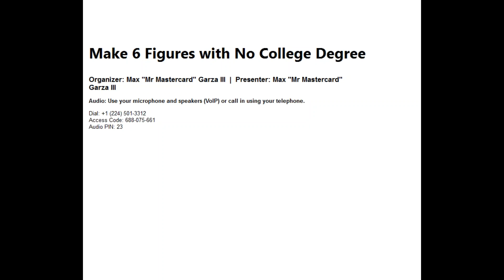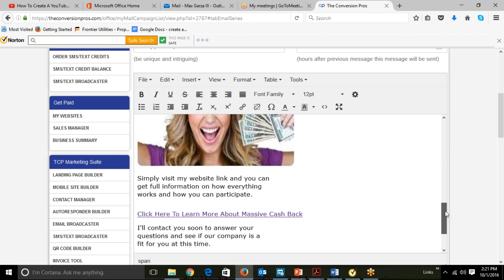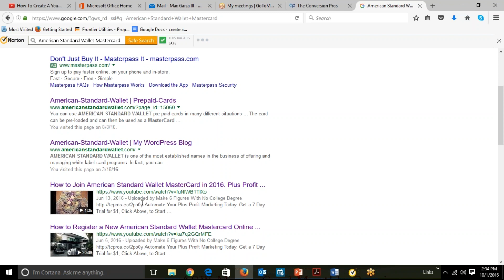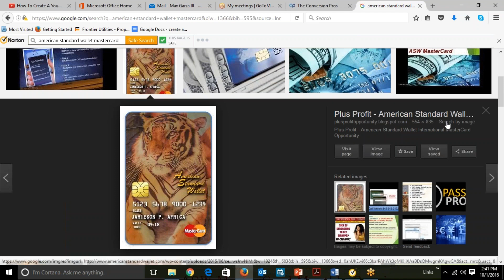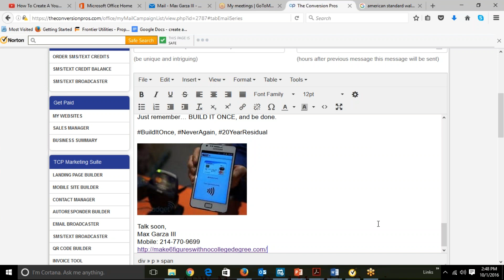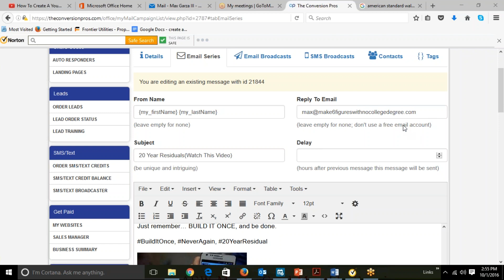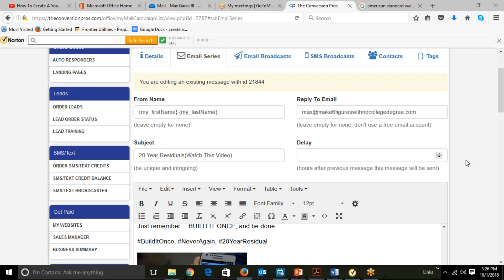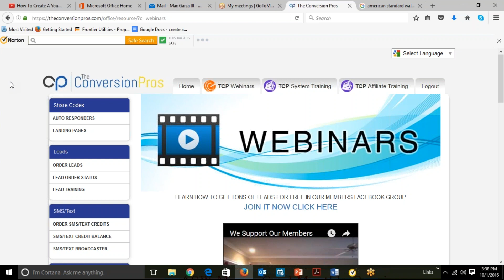Online Marketing Training, Get More Leads. Best Lead Sources, Make Money from Home.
Let Us Teach You How To Build Your Brand

Automate Your XECoin Online Marketing Today,
Get a 7 Day Trial for $1, Click Above, to Start Marketing Globally!!

Get a Free 5 Day Trial, The Most Powerful Facebook Auto Poster, On The Planet

CryptoCurrency Explained –

Cryptocurrencies like XECoin & Bitcoin are often described as complicated and technical. They’re not: the core concept is simple.

If you have 60 seconds to spare read the explanation below and ‘own’ that concept forever.

CryptoCurrency Explained in 60 seconds

First of all we start with an analogy. Until just over 100 years ago the people of Yap, a Pacific island, used large stone disks as coins.

Cryptocurrency Explained -
Yap Island Bitcoin-Yappians used these stones for large expenses such as dowries. Because the stones were large the islanders didn’t bother moving them about. They just transferred ownership. People knew who the current owner was because it was public knowledge.

This made it difficult to commit fraud.

You couldn’t spend someone else’s stone, because everyone knew who owned the stone.

You couldn’t spend the same stone twice because everyone would know.

You couldn’t fake the currency, because to do that you’d need to carve a new stone – which anyone could do anyway.

It was a great system. It just didn’t scale up well.

Cryptocurrency Explained -
But cryptocurrency works in exactly the same way, and does scale up.

Here’s why they’re the same.

Bitcoins don’t move around. They stay fixed on a public ledger, the “block chain”. Anyone can check ownership by checking this ledger.

This makes it difficult to commit fraud:
You can’t spend someone else's bitcoin, because everyone knows who owns them (from the ledger.)

You can’t spend the same coin twice, because the network keeps the ledger up to date and there’s only one ledger. If you did try to spend it twice, everyone would know.

You can’t fake the currency, because to create a bitcoin you need to break a difficult maths problem. A new problem is set every 10 minutes, and the winner gets a brand new bitcoin as a ‘prize’. There’s no way to fake the answer – you’re either right or you’re not, so there’s no way to fake a bitcoin.

Openness is at the heart of both the Yap stones and cryptocurrencies. There’s no need for trust between two people in a transaction, because the system removes the possibility of fraud.

That’s it, that’s the core of cryptocurrency explained in 60 seconds.  Of course there’s a great deal more to it.  If you’d like to follow the technology as it develops, drop by:
Contact Max Garza III